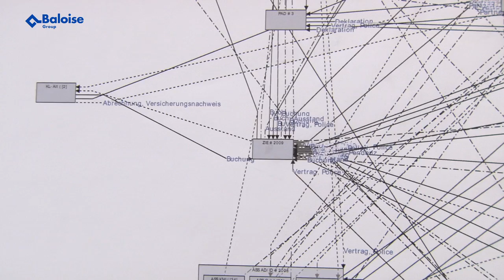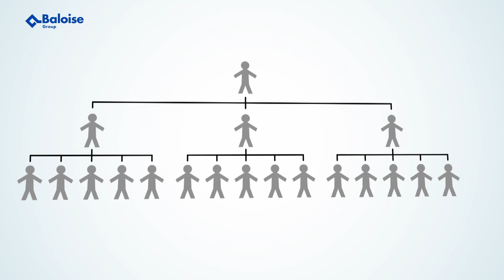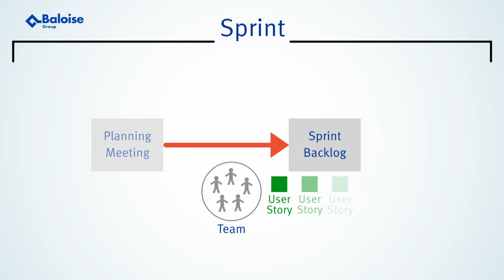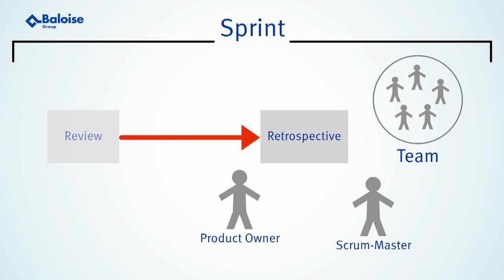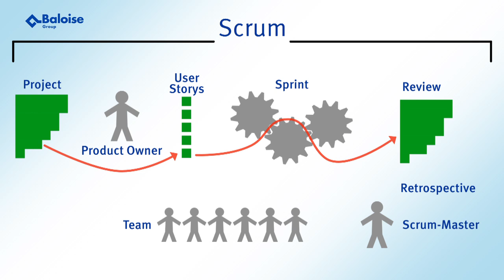Scrum - What is Scrum?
Was ist Scrum: Teil 1 der Scrum @ Baloise Serie. In 5 Videos wird der Scrum-Prozess bei der Baloise erklärt. Vom Auftraggeber zum Product Owner - Was ist Scrum und wieso wird mit Scrum gearbeitet? - Welche Rollen gibt es im Scrum-Prozess?